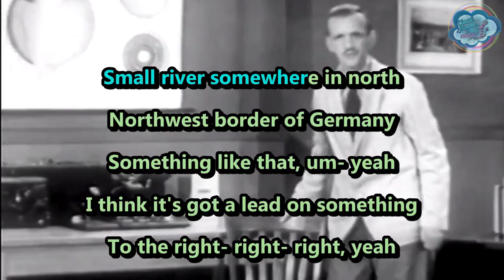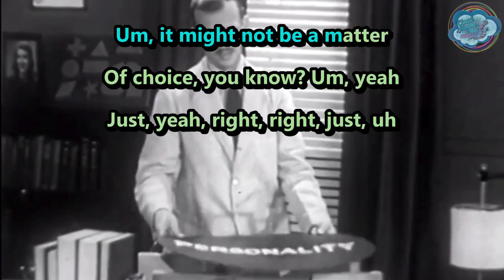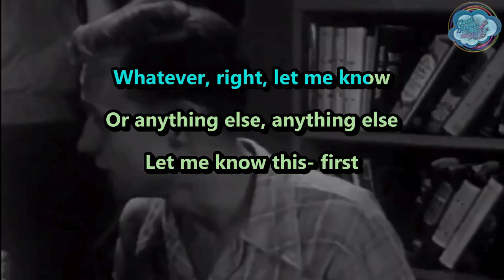Archers of Loaf - Form and File - karaoke - instrumental